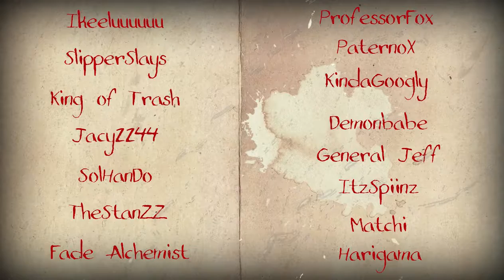E3 | Dovahfox UHC | Season 3 | Spawn of Doom | Minecraft 1.12.2 | Felix Vogel UHC Plugin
Welcome to Dovahfox UHC!
This is Season 3! A Solo Season!
UHC is an Ultra Hardcore game in Minecraft where you can only regenerate your hearts with golden apples!
Everyone needs to gather up gear and fight it out to the death! Who will come out on top? Keep watching to find out!

Players Channels!

UHC Plugin Was Provided By Felix Vogel!
Intro by Jacy2244!

KindaGoogly is a Member of a Group of Content Creators called Inception